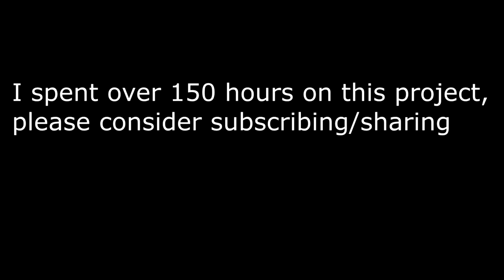HAMMERHEAD (Roblox Action Animation)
Contains swearing/blood NOT FOR KIDS!

It is the final days of the RSF/FEAR - 3ND conflict. The 3rd Noob Division has been abandoned by their allies and must defend their homeland.

This is an amateur project from the 3ND community. Voice acting is very amateur, unfortunately.